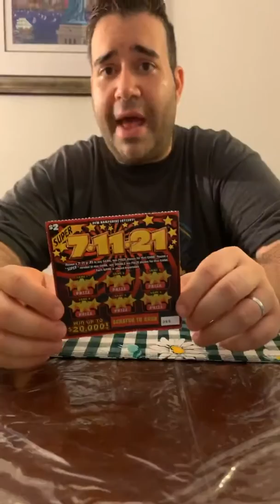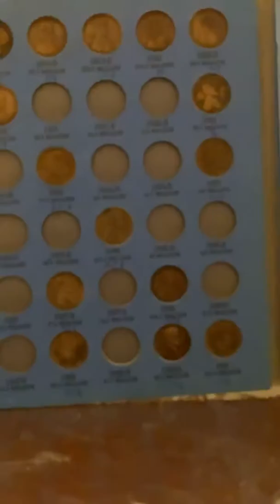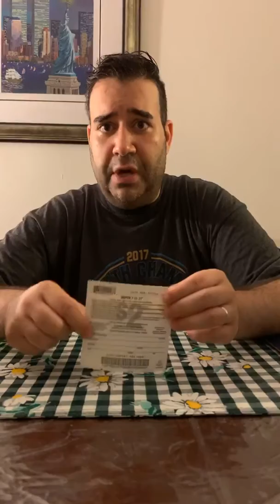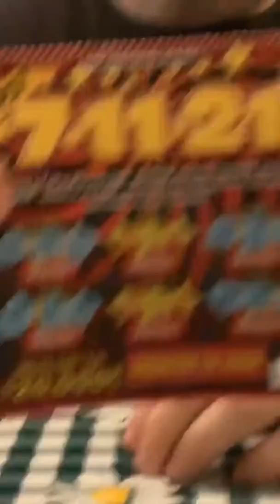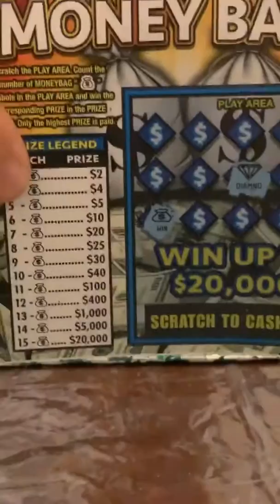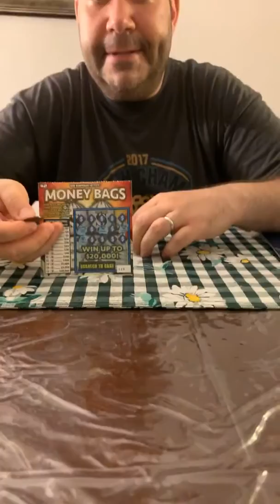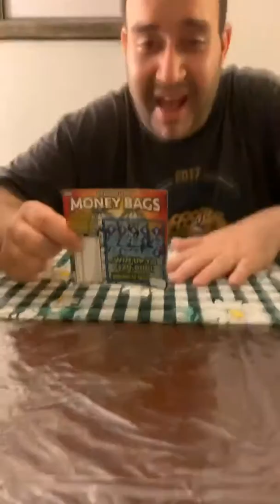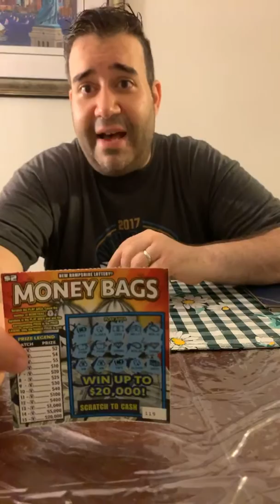YouScratch #5: QUINTESSENTIAL CASINO - New Hampshire